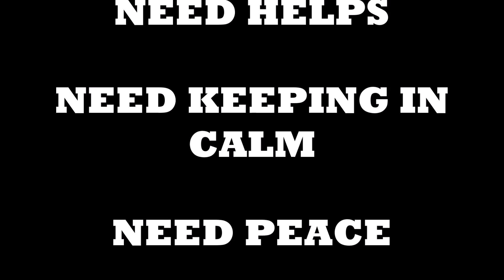TG HERO THE MAXI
THE MAXI BIENTOT DANS LES BACS